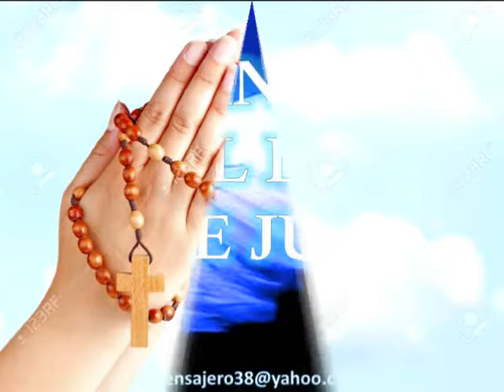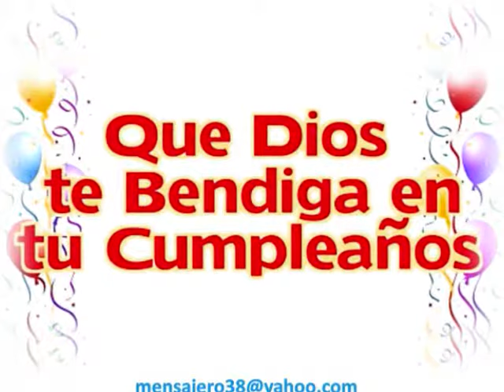EL ÁNGEL DEL DIA 10 DE JULIO